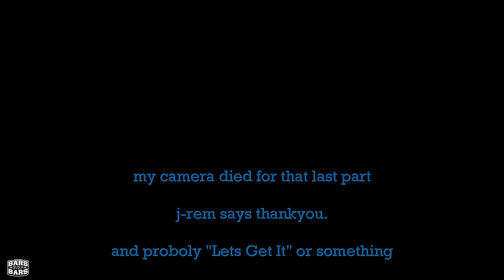5 Dope Shows in 2 States - Vlogs Over Vlogs (Feb23Week1)